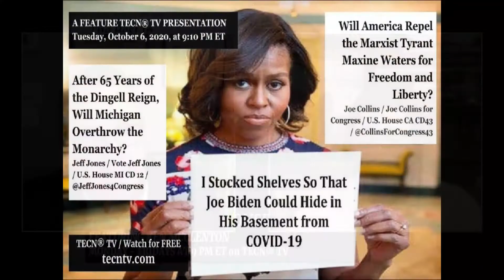TECN® TV / Jeff Jones / Vote Jeff Jones / U.S. House MI CD 12 /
A FEATURE TECN® TV PRESENTATION
Tuesday, October 6, 2020, at 9:10 PM ET

After 65 Years of the Dingell Reign, Will Michigan Overthrow the Monarchy?
Jeff Jones / Vote Jeff Jones / U.S. House MI CD 12 / @JeffJones4Congress

Talk to Me at Gab
Talk to Me at Parler @Kenmcclenton

"The Best In Urban Conservative News, Talk, and Movies.”